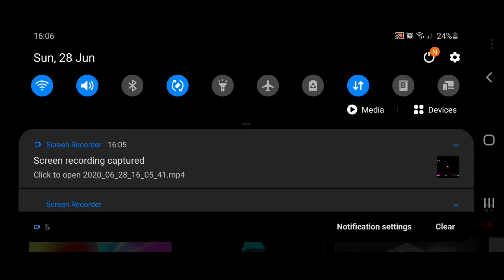I'm a gnome and you've been gnomed meme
A gnome meme 🤣😂